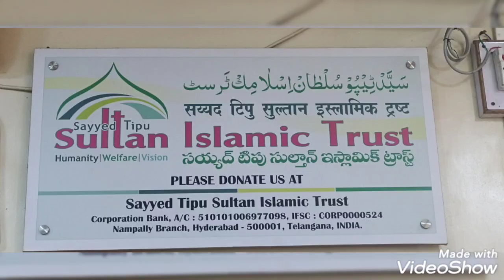Pan sy jadhu kry wala suno